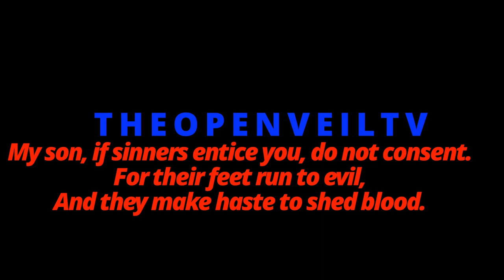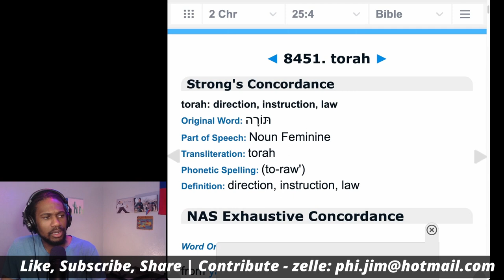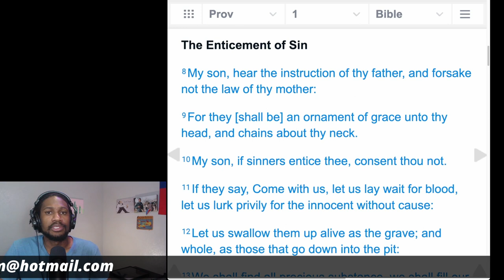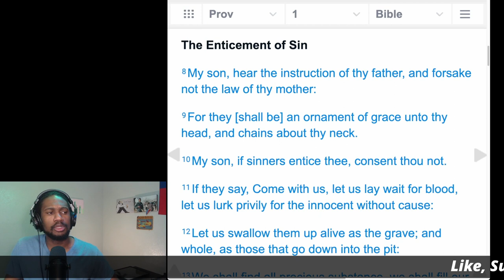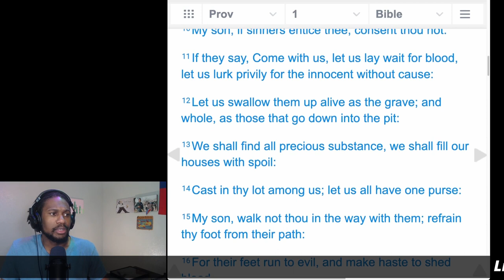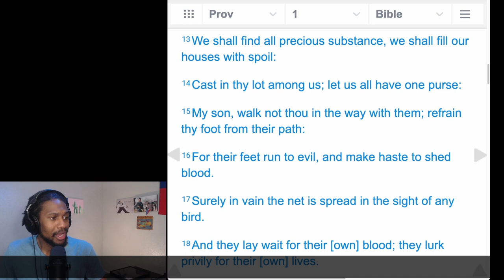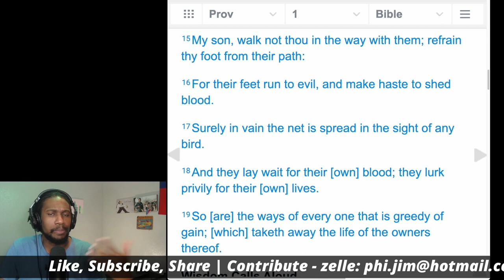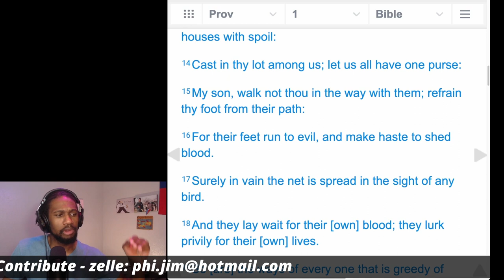THE BOOK OF PROVERBS: ENTICEMENT OF SIN - 05/06/2023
My son, if sinners entice you,
Do not consent.
For their feet run to evil,
And they make haste to shed blood.